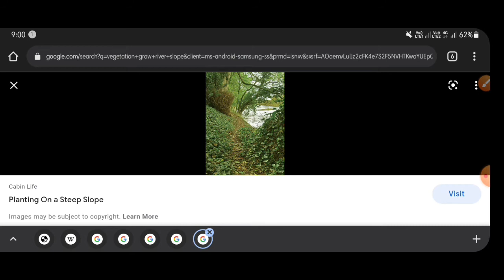Module 06 - HWRE - Flood Control